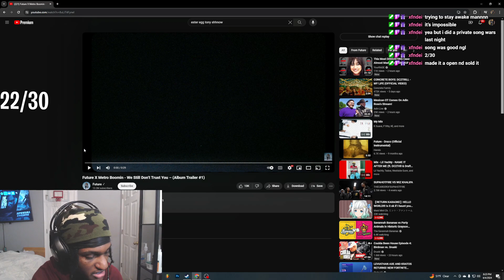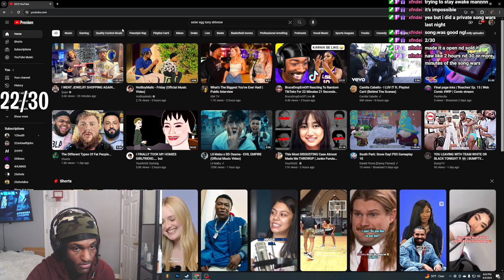Leektewofficial reacts to Metro Boomin X Future - We Still Don't Trust You Trailer